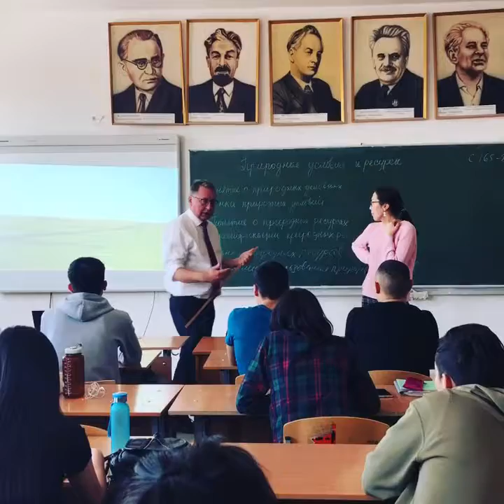video 02 04 18 12 20